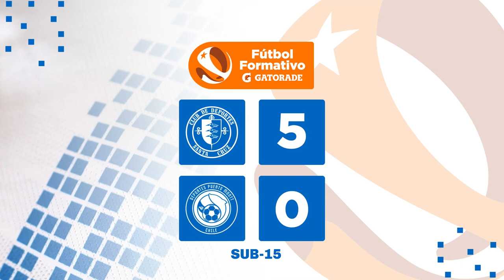Campeonato Formativo Gatorade 2022 - Sub 15 / Fecha 3 / Deportes Santa Cruz 5 - 0 Puerto Montt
📹 Compacto de la victoria de la Sub-15 de Santa Cruz 5-0 sobre su similar de Puerto Montt.

⚽️ Goles de Benjamín Faúndez x2, Joaquín Rodríguez x2 y Carlos Sánchez.

⚠️ Por falla técnica, el cuarto gol no se grabó.